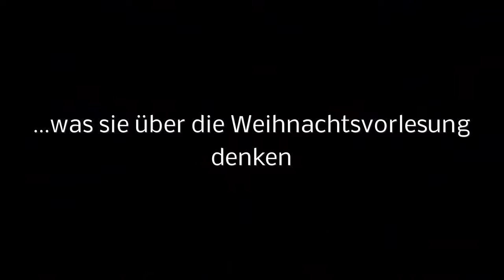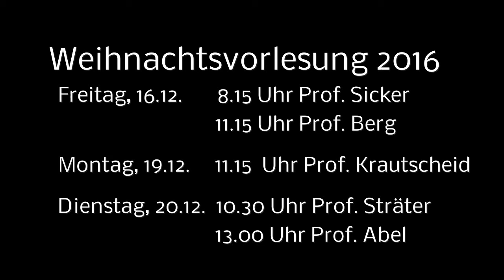Trailer zur Weihnachtsvorlesung Chemie 2016 (Uni Leipzig)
Liebe Begeisterte,

es geht wieder los - unsere Weihnachtsvorlesung ist schon zum riechen nach. Hier der Trailer.
Unsere Termine dieses Jahr:
16.12.16, Freitag: 8.15 Uhr Prof. Sicker
                                 11.15 Uhr Prof. Berg

19.12.16, Montag: 11.15 Uhr Prof. Krautscheid

20.12.16: Dienstag: 10.15 Uh Prof. Sträter
                                      13.00 Uhr Prof. Abel

Nicht für Kinder unter 6 Jahren, Schwangere und Menschen mit Herzproblemen geignet. Keine Reservierungen möglich.